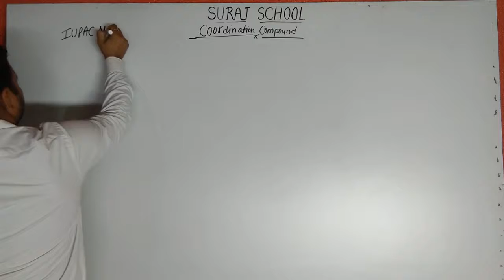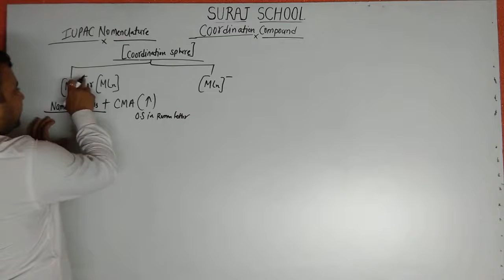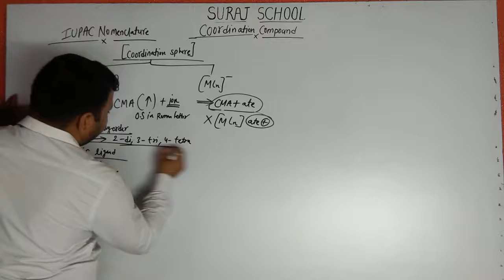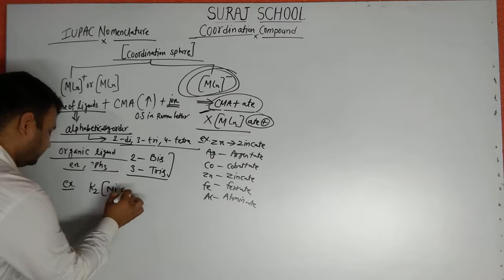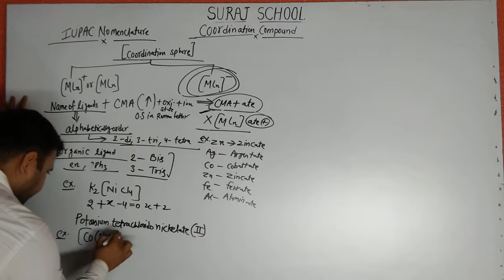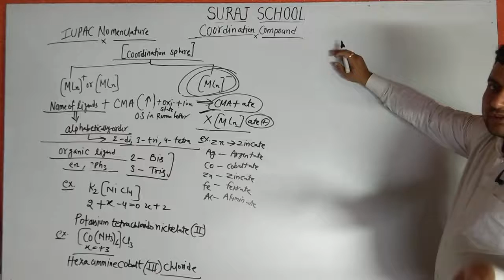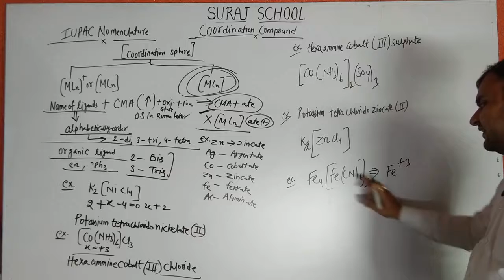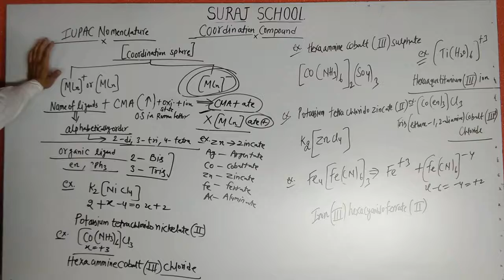Suraj School Rewari 12th Chemistry, Coordination compound by Indresh sir